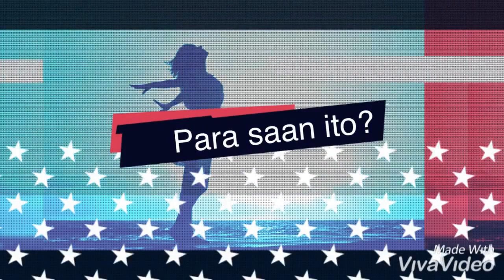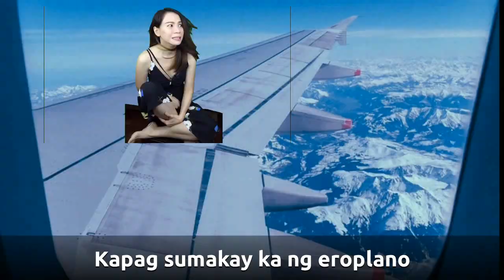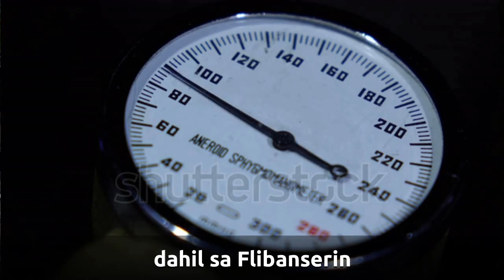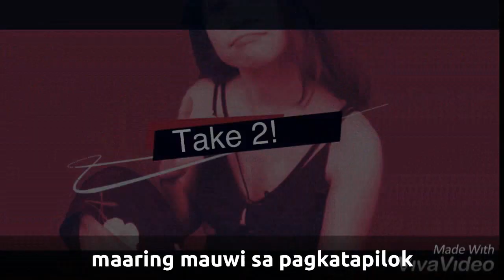Gayuma Sa Bedroom: Ang Flibanserin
Nakakapagtaka kung ano ang pinaka-unang gamot na na-imbento para sa mga kababaihan na nagkukulang ng ‘spice’ sa love life. Actually ang orihinal na rason sa paggawa nito ay bilang gamot sa depresyon.

Para sa mga nais na subukan ito, Flibanserin ang pangalan. Naiiba ang aksiyon nito sa male viagra sapagkat ang target nito ay sa utak partikular ang pag-kontrol ng signal ng SEROTONIN.

Alamin ang sikretong nakatago.